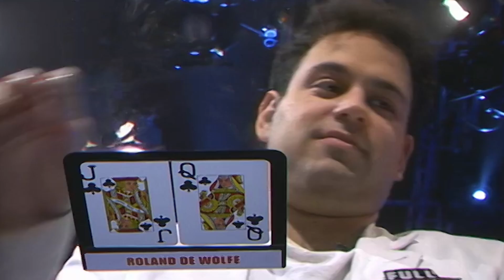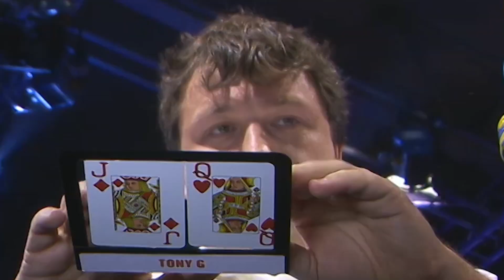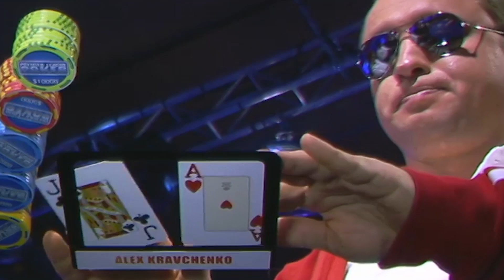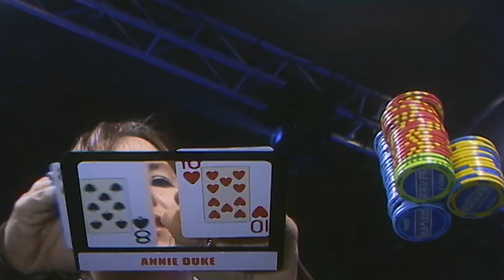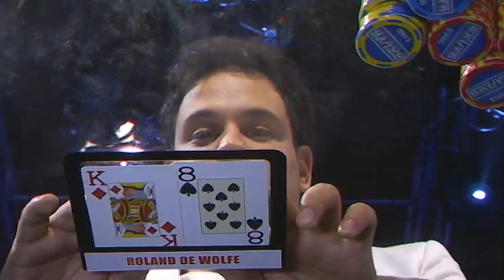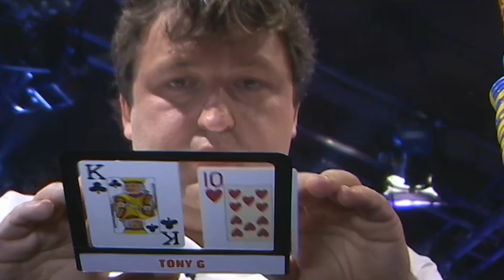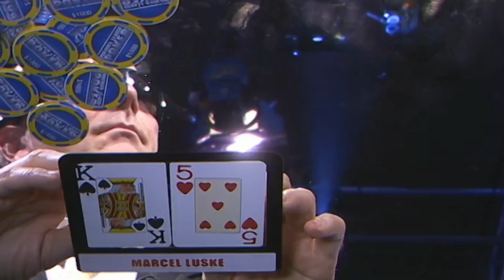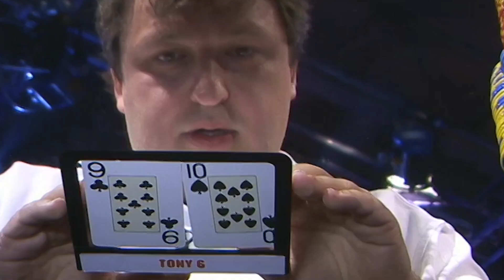Premier League Poker S2 EP14 | Full Episode | Tournament Poker | partypoker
Play starts - 03:30

PLAYERS:

Tony G,Alex Kravchenko,Annie Duke,Roland De Wolfe,Marcel Luske,Andy Black,

COMMENTARY:

Jesse May,Phil Hellmuth,